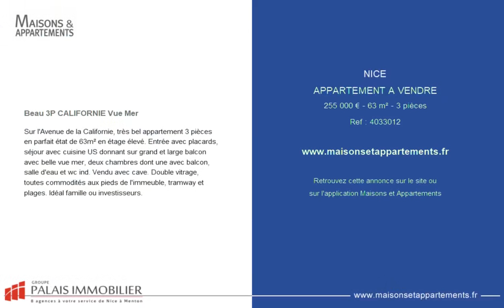NICE - APPARTEMENT A VENDRE - 255 000 € - 63 m² - 3 pièce(s)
Référence : 4033012

Beau 3P CALIFORNIE Vue Mer

Sur l'Avenue de la Californie, très bel appartement 3 pièces en parfait état de 63m² en étage élevé. Entrée avec placards, séjour avec cuisine US donnant sur grand et large balcon avec belle vue mer, deux chambres dont une avec balcon, salle d'eau et wc ind. Vendu avec cave. Double vitrage, toutes commodités aux pieds de l'immeuble, tramway et plages. Idéal famille ou investisseurs.

Cette annonce vous est proposée par l'agence Groupe Palais immobilier - Fabron

|2163138|